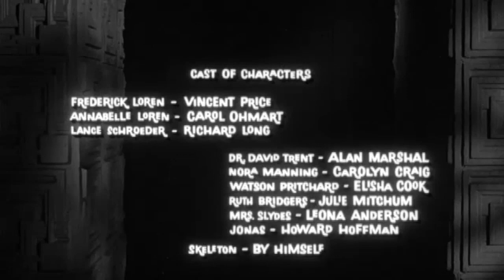The House on Haunted Hill 1959 1280x720 Full Movie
House on Haunted Hill (February 17, 1959)

Released on February 17, 1959: A wealthy man offers five guests ten thousand dollars if they will spend one night in the haunted house and survive. For the exterior shots of the house, the director used a Frank Lloyd Wright designed house in Los Angeles that was later used in the films "Blade Runner," "Black Rain," and "Rocketeer."

Produced by William Castle
Directed by William Castle
Written by Robb White

The Actors: Vincent Price (Frederick Loren), Carol Ohmart (Annabelle Loren), Richard Long (Lance Schroeder, test pilot), Alan Marshal (Dr. David Trent, psychologist), Carolyn Craig (Nora Manning, works for Loren), Elisha Cook Jr. (Watson Pritchard, owner of the haunted house), Julie Mitchum (Ruth Bridgers, newspaper columnist), Leona Anderson (Mrs. Slydes, mansion caretaker), Howard Hoffman (Jonas Slydes, mansion caretaker)